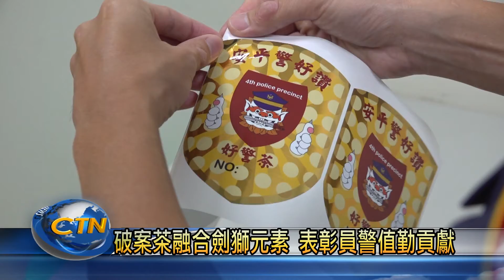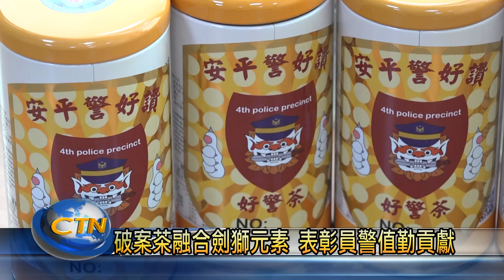破案茶融合劍獅元素 表彰員警值勤貢獻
為人民安全努力的警察，也需要大家的鼓勵，臺南市政府警察局第四分局，創新結合在地元素，設計破案茶的機制，帶給破案有功的警員鼓勵，努力讓治安愈來愈好